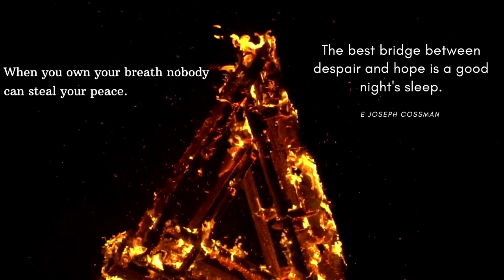Fire ambient zen music for peace and meditation🔥 🎵 F (full) - version 🎵 😊 😴 🛏 ☕️ ☮️ 🌞 🌒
Meditation music, relaxation music, Deep sleep music, Stress relief music, Calming music, elemental music.
Experience peace, happiness and prosperity by calming your mind, body and Spirit.

Support and visit the below links to browse through inspirational and funny merchandise